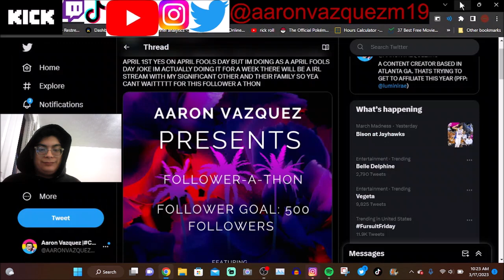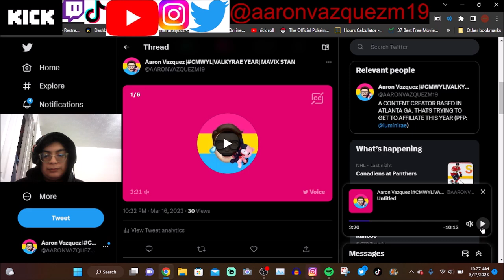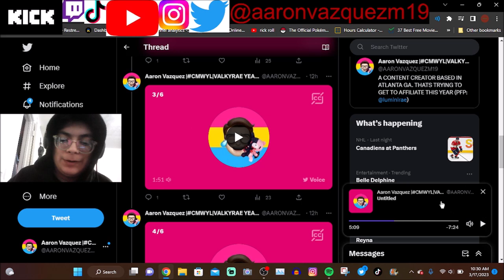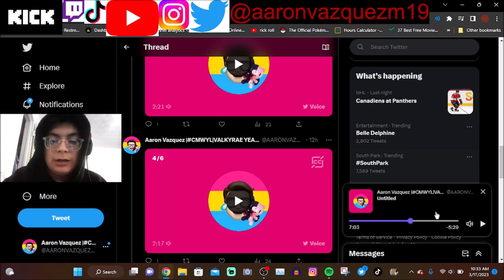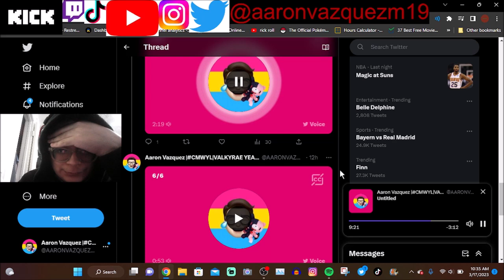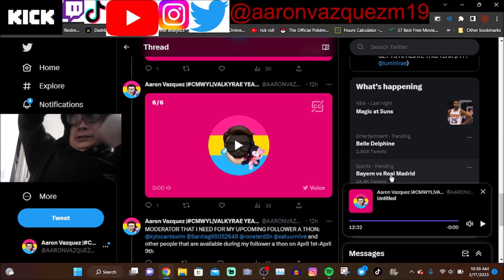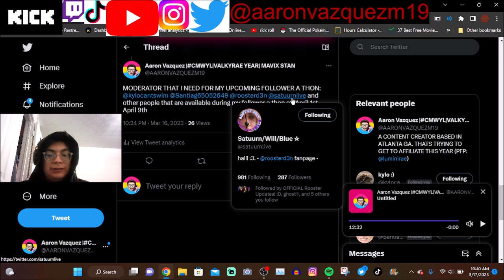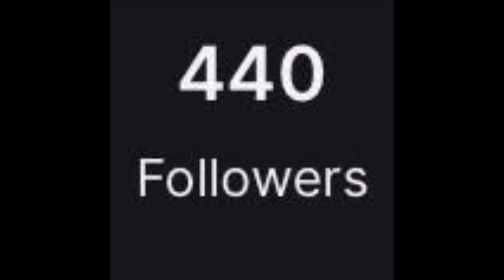HUGE ANNOUNCEMENT!!!!!!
Thumbnail inspired by @MogulMail aka @ludwig videos